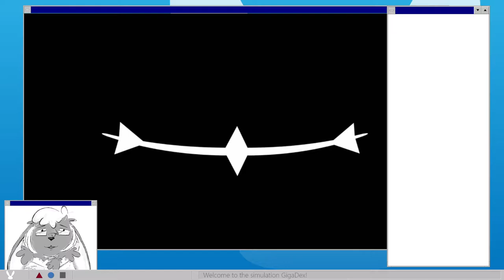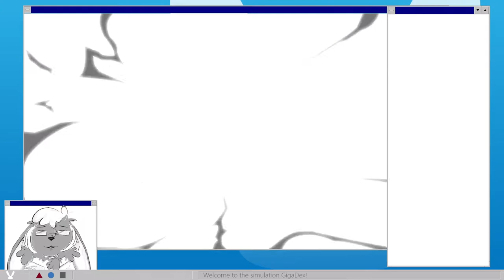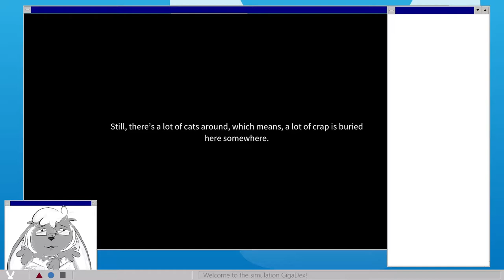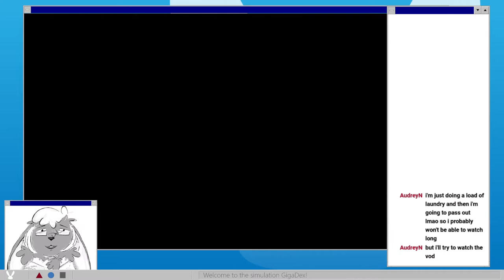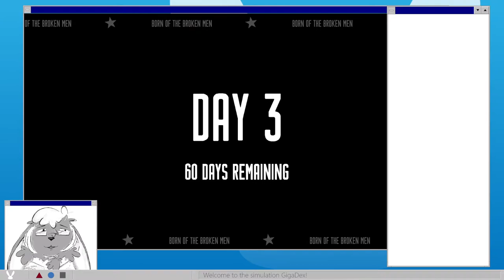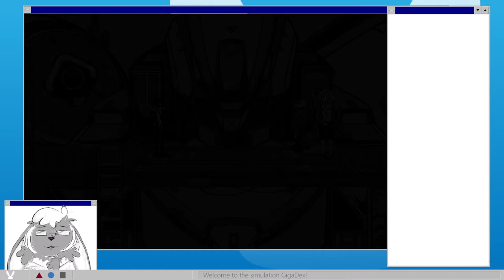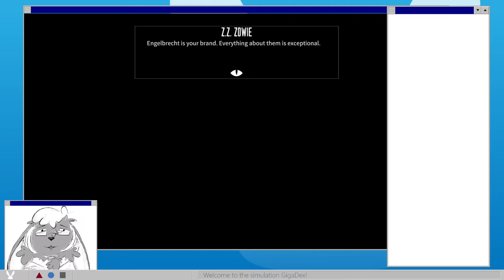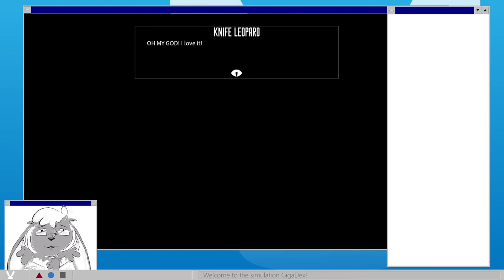[Let's Play] A Bun Plays WOLFSTRIDE - Part 1: HOLY GUACAMOLE IT'S VOICED?!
The first of my WOLFSTRIDE Let's Play!

Buckle up, it's going to be bumpy!
Please bear with me on the rougher nature of these streams, we'll be polishing them up as we go along!